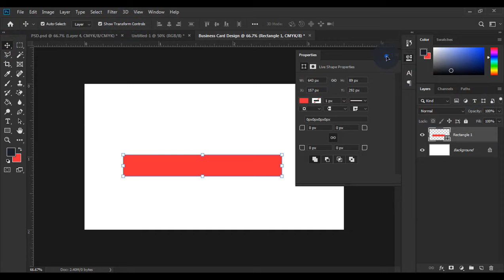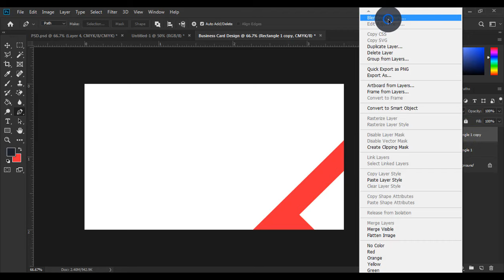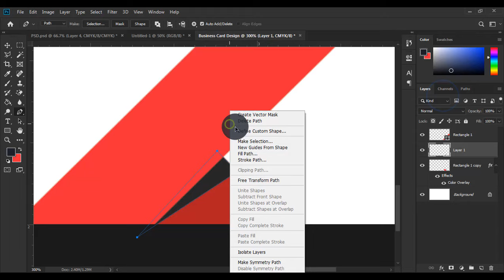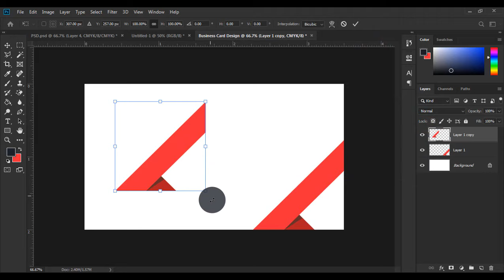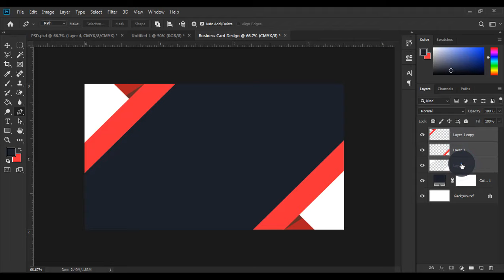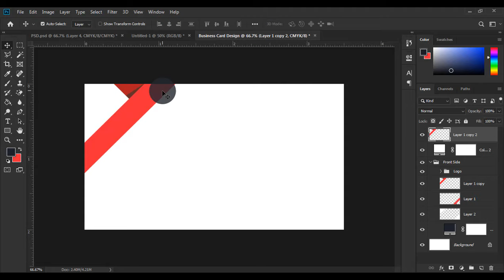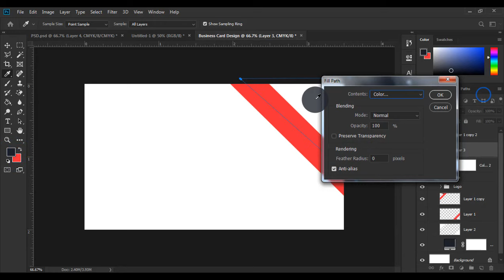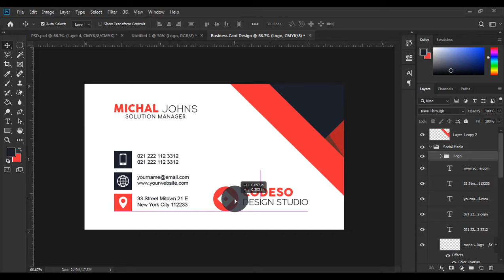How to Create Business Card in Photoshop CC 2020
Hello Everyone,in this Photoshop Tutorial. We will learn business card design in photoshop.

Fonts Use : UniSans Font